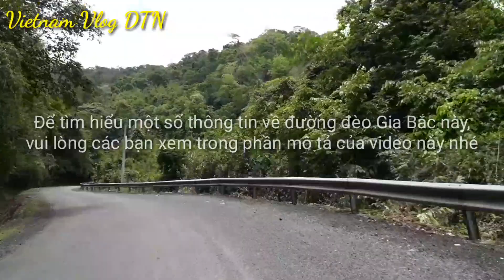Chinh Phục ĐÈO GIA BẮC - Từ Bình Thuận đi Di Linh, Lâm Đồng | Gia Bac Pass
Đèo Gia Bắc nằm trên tuyến quốc lộ 28 (nối từ Phan Thiết đi Di Linh và Đắk Nông) dài 197 km, là một cung đường đẹp. Đoạn từ Phan Thiết đến hết địa phận Bình Thuận (tương đương 60 km) đường tốt bằng phẳng. Đoạn vào địa phận tỉnh Lâm Đồng sau khi qua khỏi xã Thuận Hòa, huyện Hàm Thuận Bắc, Bình Thuận: Đường nhỏ hẹp khoảng 3m (2 xe ô tô cỡ 4 hay 7 chỗ tránh nhau phải chạy chậm bám lề). Đèo Gia Bắc có một đoạn chính đồi dốc quanh co nguy hiểm suốt khoảng 10 km, uốn lượn liên tục - thực tế không có đường thắng quá 50 m, mặt đường có nhiều đứt gãy, đặc biệt là tại các điểm lên - xuống dốc. Đường tráng nhựa tốt, vắng người đi. Cảnh hoang sơ hai bên đèo rất đẹp và ấn tượng.
Nhiều khách du lịch, phượt từ Phan Thiết hay chọn tuyến đường này để lên Bảo Lộc hay Đà Lạt đều chọn tuyến này vì nó rút ngắn được quãng đường thay vì ra Phan Rang hay các tuyến khác.
Mình cũng thực hiện một chuyến phượt nhỏ lên cung đường đèo Gia Bắc này để khám phá, chinh phục và trải nghiệm xem nó thú vị như thế nào.